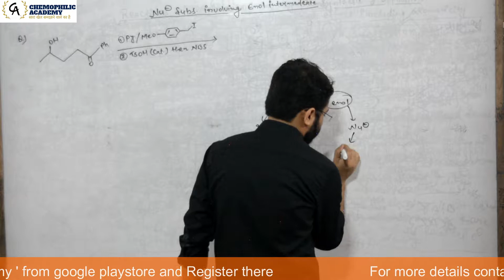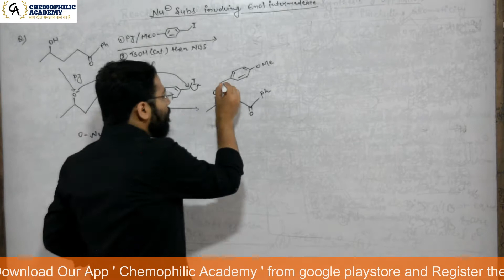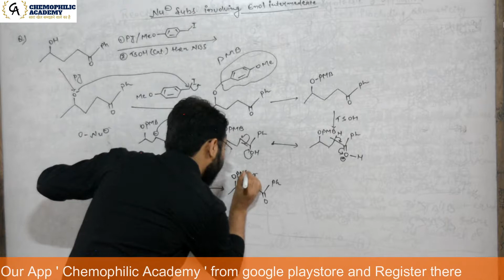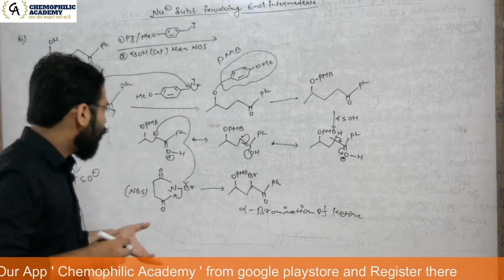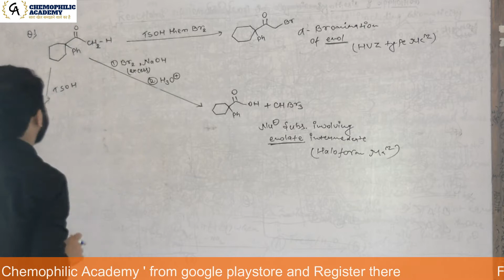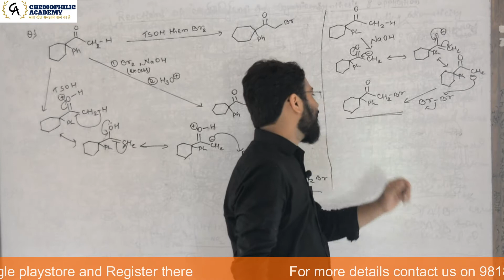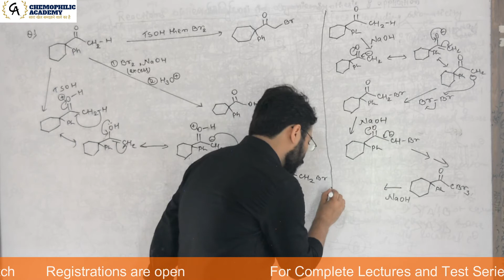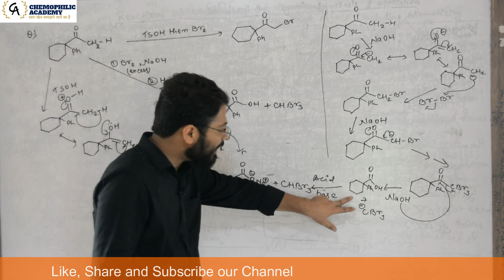Enolate Chemistry Lecture 8